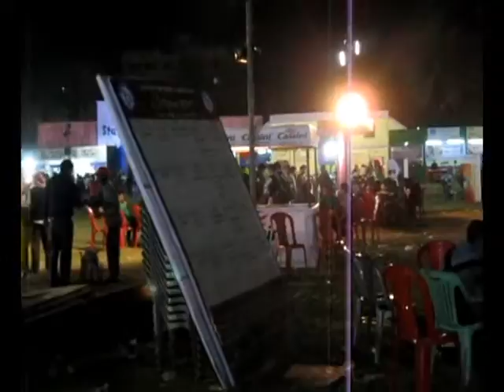LITTLE MAGAZINE_MALDA BOOK FAIR 2014